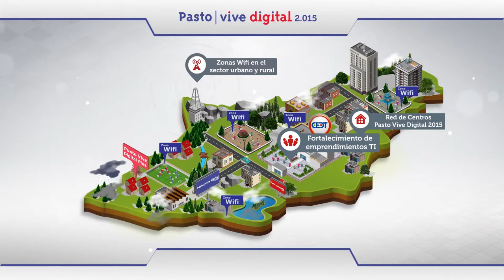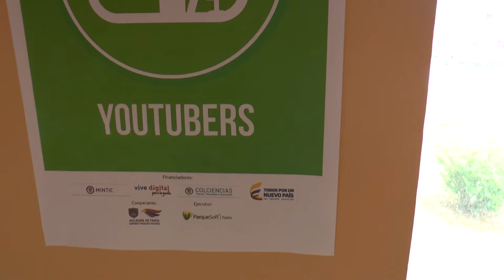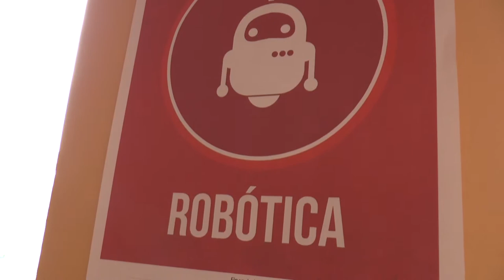Jóvenes IEM Heraldo Romero le apuestan a la Innovación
Con el proyecto Pasto Vive Digital 2.015 ‪#‎PVD2015‬ ‪#‎TecnoActívate‬. Retomamos con actividades del entregable #1: Fortalecimiento a la red de Centros Pasto Vive Digital 2015. Estudiantes de grado noveno a once de la Institución Educativa Municipal Heraldo Romero Sanchez ile apuestan aprocesso de sensibilización con el emprendimiento y la innovación.

El proyecto Pasto Vive Digital 2.015, financiado por Ministerio TIC Colombia, Colciencias, Alcaldía de Pasto como cooperante y Parquesoft Pasto como ejecutor.